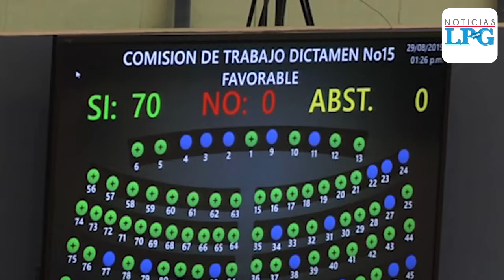Asamblea aprobó reformas al Código de trabajo para garantizar igualdad salarial